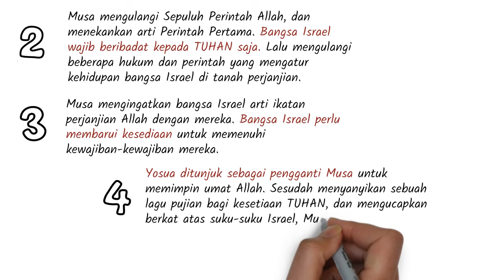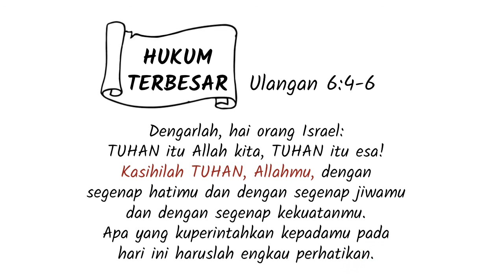PL-05 Pengantar Kitab Ulangan - Seri Pengantar Alkitab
Kitab Ulangan adalah buku ke-5 dalam Taurat Musa, berisi ulangan hal-hal terpenting dan suksesi kepemimpinan Musa kepada Yosua.